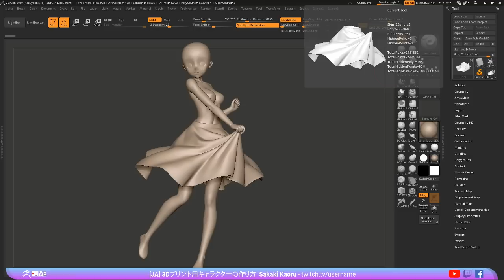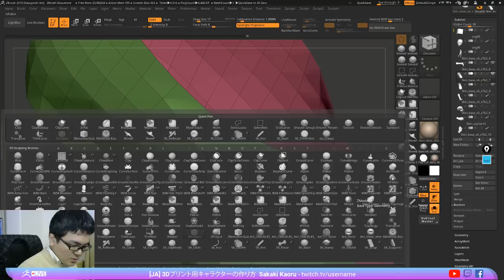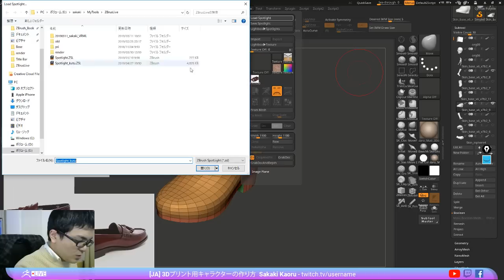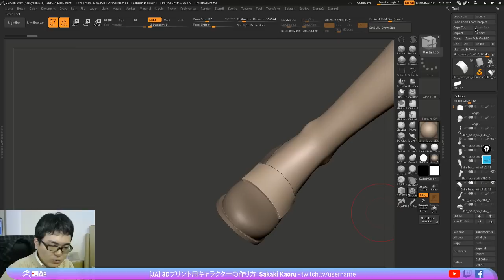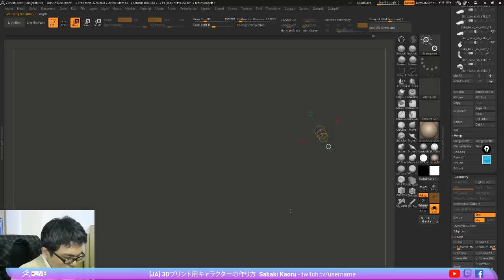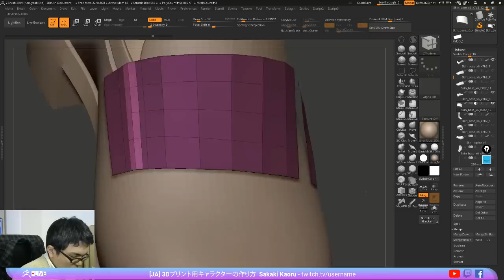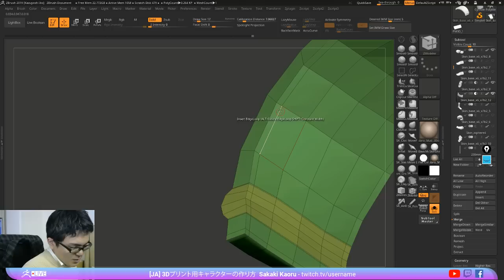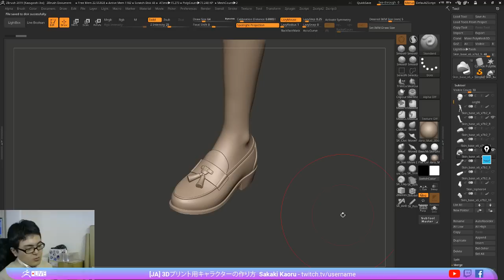3Dプリント用キャラクターの作り方 - Sakaki Kaoru - Episode 21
「ZBrushフィギュア制作の教科書」の著者でもあり、株式会社Wonderful Works代表・原型師 の榊馨様がオリジナルのフィギュア製作を行います。

Kaoru Sakaki is a Figurine Sculptor from Wonderful Works and the author of the book, "ZBrush Textbook for Professional Model Sculptors".
On this ZBrushLive he will show you how he will make his own original figurine from scratch!

[JA / 日本語] ZBrush 2018 - 3Dプリント用キャラクターの作り方 - Sakaki Kaoru